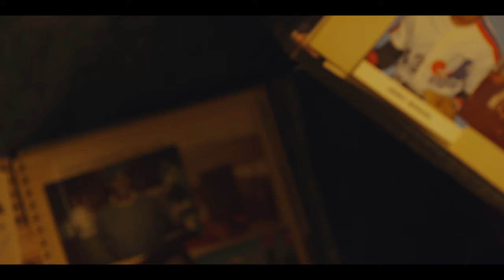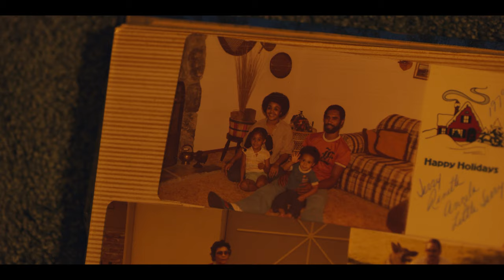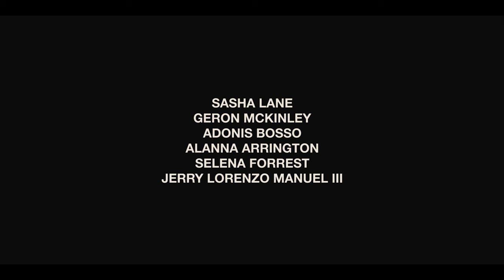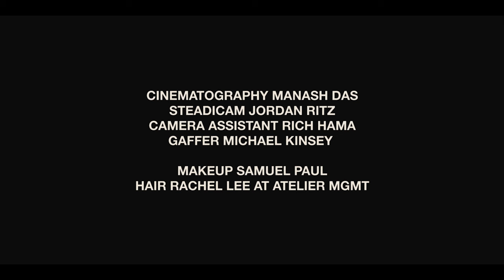FEAR OF GOD - FIFTH COLLECTION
Jerry Lorenzo, founder and creative director of Fear of God finds divine inspiration in his past.

Director — Lane Stewart
Creative Director — Jerry Lorenzo
Cast — Geron McKinley, Sasha Lane, Adonis Bosso, Alanna Arrington, Selena Forrest, Jerry Lorenzo Manuel III
Producers — Anthony Cabaero, Kaitlyn Fong
Cinematography — Manash Das
Editors — Lane Stewart, Kyle Traynor
Colorist — Caitlin Diaz
Stylists — Jerry Lorenzo, Karla Welch, Dan Regan, Natalie Manuel
Makeup and Hair — Samuel Paul, Rachel Lee at Atelier
Steadicam Operator — Jordan Ritz
Assistant Camera — Rich Hama
Gaffer — Michael Kinsey
Music — "Black On Black Crime" by Stanley Clarke & "For Your Glory" by Bishop Paul S. Morton

FIFTH COLLECTION — 2017